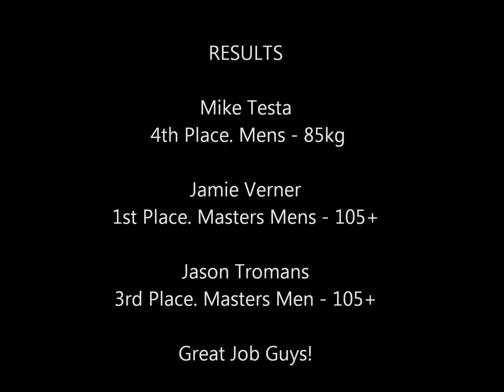Albany, NY CrossFit: 2014 Liberty Games Weightlifting Meet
Albany CrossFit Weightlifting Club members compete in their first meet at the 2014 Liberty Games in Latham, NY.

Results:

4th Place. Mike Testa: Men's Open 85kg Weight Class.

1st Place. Jamie Verner: Men's Masters 105+kg Weight Class.

3rd Place. Jason Tromans: Men's Masters 105+ Weight Class.